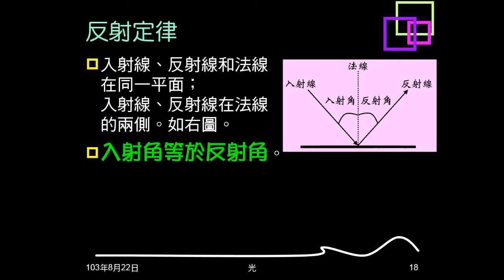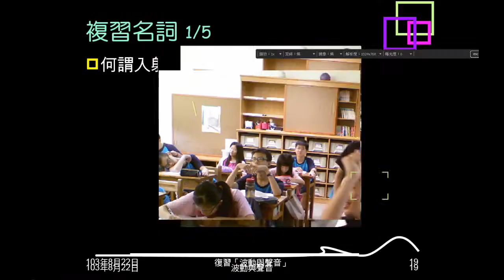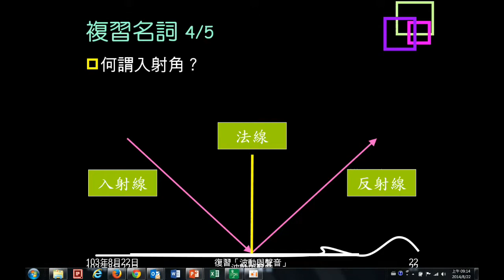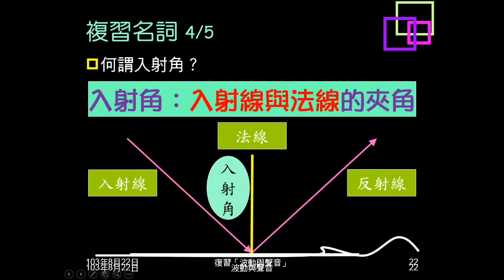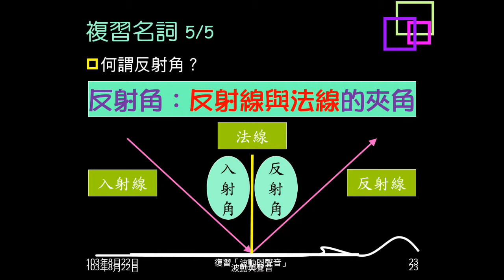103學年複習光04：複習反射定律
說明光的反射，複習反射定律及各名詞的意義。